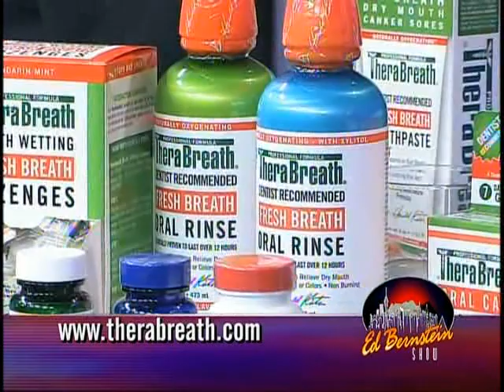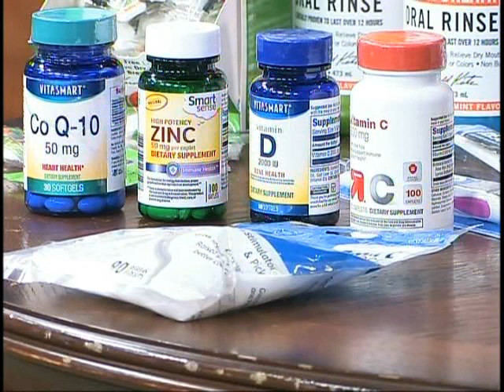Dr Harold Katz "Bad Breath Guru" interview on The Ed Bernstein Show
An interview with Dr. Harold Katz, widely recognized in the media as America's Halitosis Expert and author of 'The Bad Breath Bible'.